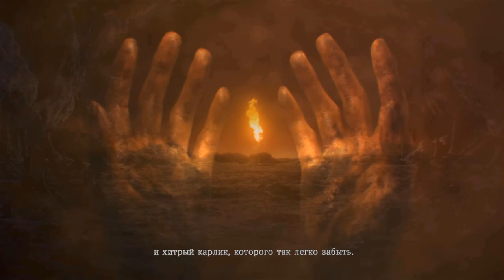Dark Souls Remastered (1)►Начало приключения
Dark Souls Remastered, далее именуемая на моём канале "DS Rem." для более короткого и лаконичного названия с этих пор имеет возможность продолжать появляться на моём канале!
Это Начало приключения, и когда наступит его "Кончало" решит уже активность на видео.
!Спойлер!
На данный момент уже записан следующий выпуск, второй, где по сути было не так много экшена, но он был информативен по зачистке локации от ЛУТА, который раскидан как на виду, так и не очень.
Описание читать не обязательно, но я должен был его написать, чтобы хоть чем-то себя занять, пока видео загружается на канал со скоростью интернета ~0,3 Mb/s, а видео(уже смонтированное, и скукожившееся в 2 раза) весит аж 5 гигов! Далее следует конфигурация моего ведра, и реквизиты сами-знаете-зачем.

Конфиг:
Проц - FX-8300,
Видеокарта - GT1030,
Озу - 8 ГБ,
ХДД на 1 ТБ,
ХДД на 500 ГБ,(умер четырежды)
БП на 450w,(или даже 400, мне лень лезть под стол проверять)
ну и вроде как всё, думаю мой монитор в 1366*768 никому не интересен, ровно как и мышь с клавиатурой и гарнитура.
Если хочешь задонатить, то вот Сбербанк-реквизит:
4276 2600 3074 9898 RUSTAM H.
А вот Qiwi:
Пока я всё это писал, загрузилось 2%, хотя тут уже 1721 символов, я проверил!